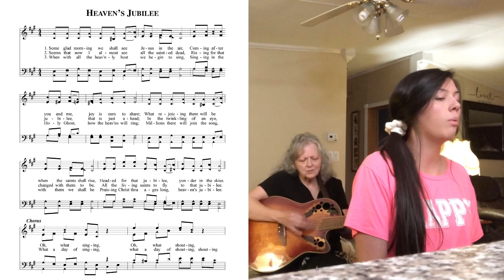Day 5: Heaven’s Jubilee//church hymnal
Hope y’all enjoy this and if you don’t know Jesus I pray you find Him quickly so we can all be in Heaven’s Jubilee together😁💕

Intro: Turn Your Eyes Upon Jesus by Lauren Daigle